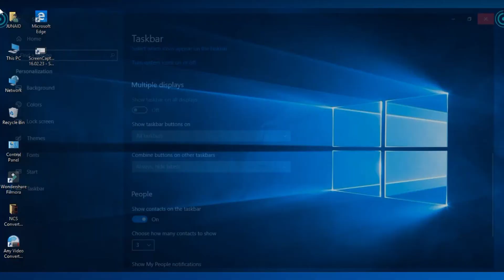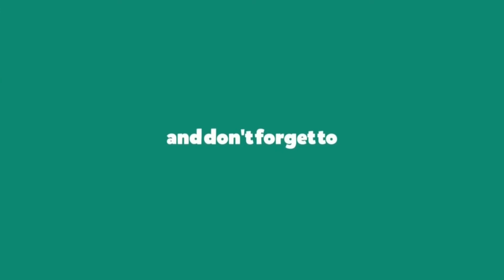How To Enable Official Dark Mode In Windows 10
TO
                      MY
                 CHANNEL